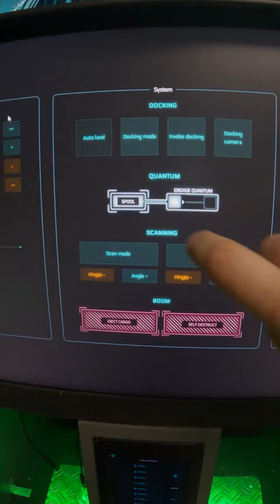Adding touch screen into my cockpit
If you would like to try out this video's sponsor GameGlass and turn your tablet or touch screen into a game controller, check it out and use code "undead" to get 5 % off.